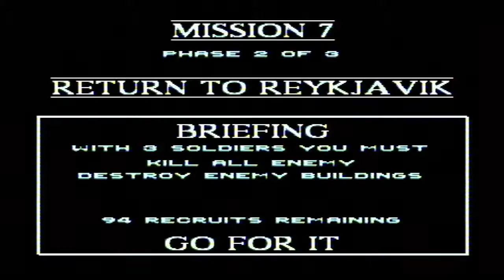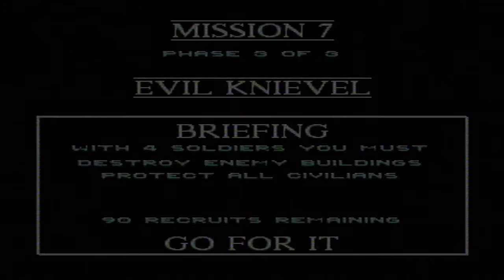Let's Play Cannon Fodder - Part 5: Slip, Slidin' Away!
In this part, we realise that even games that are strategy based like this one, can have precision jumping in it... oh dear